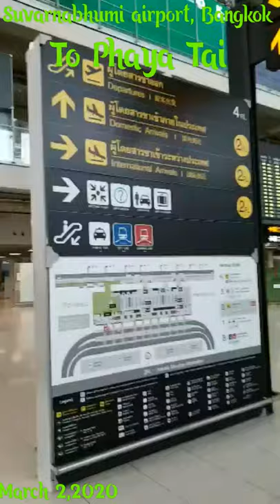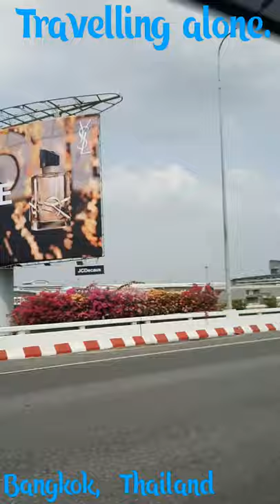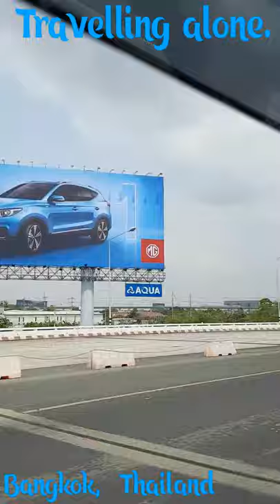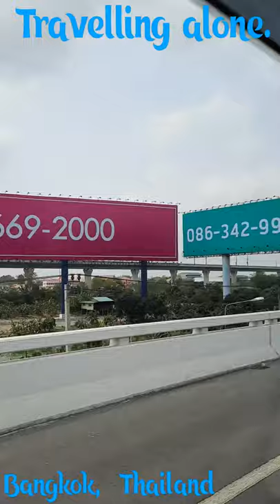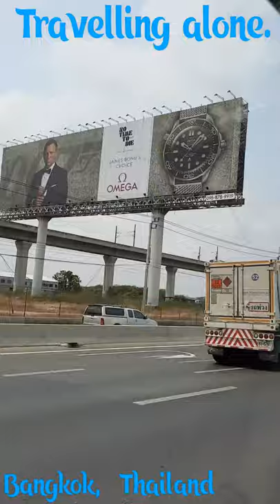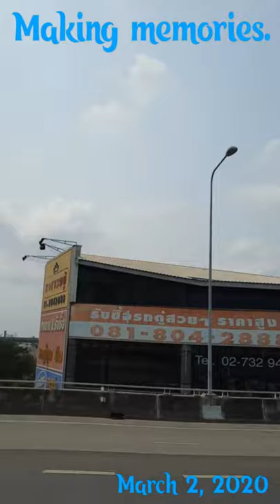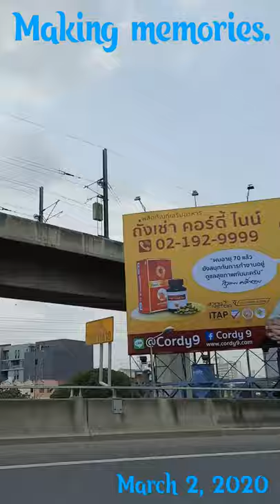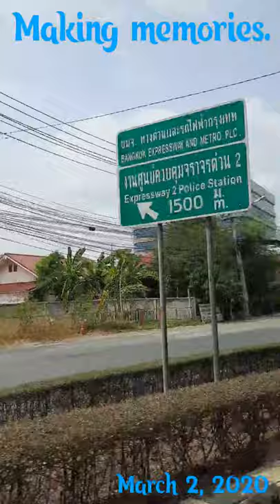Bangkok, Thailand Escapade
"Live with no excuses and travel with no regrets" by:Oscar Wilde